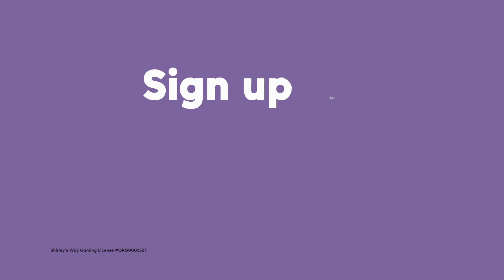GO HAFFERS 30